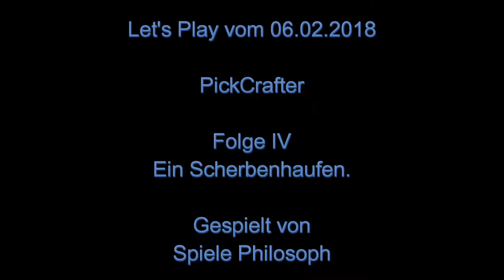Let's Play von PickCrafter - Folge IV - Ein Scherbenhaufen.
Inzwischen habe ich bei PickCrafter alle Ender Spitzhacken freigeschaltet. Nachdem ich inzwischen Prestige Level 29 erreicht habe, sind leider viele der zuvor erhaltenen besonderen Spitzhacken nicht mehr verwendbar, da diese für jede Hochstufung Runic benötigen. Da im Spiel nur wenige Runic durch spielen erlangt werden können, sind daher die meisten Sonderfähigkeit leider nicht mehr verwendbar. Bereits bei einem Rückstand von zwei Leveln kann eine Spitzhacke keine Blöcke mehr abbauen und somit kann die Spezialfähigkeit nicht mehr aufgeladen werden.